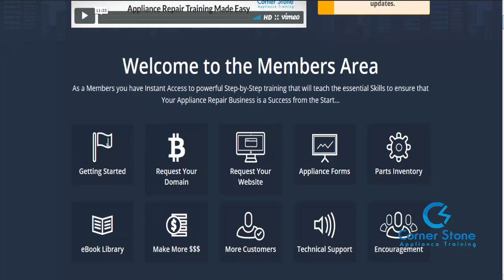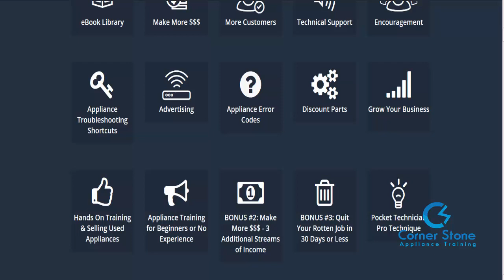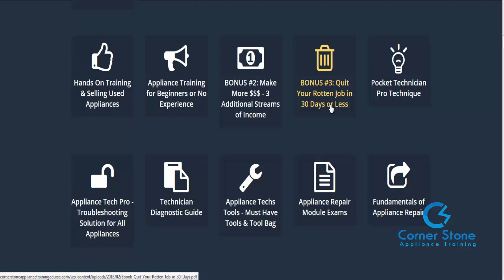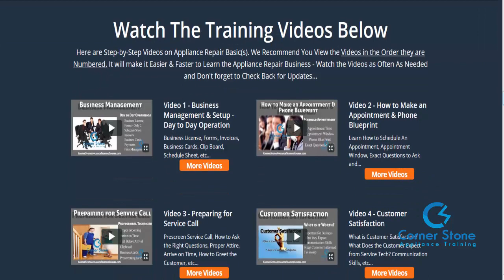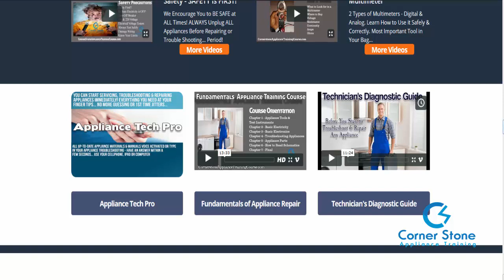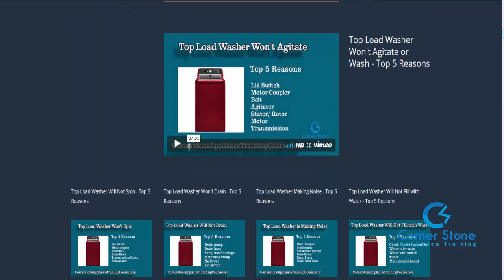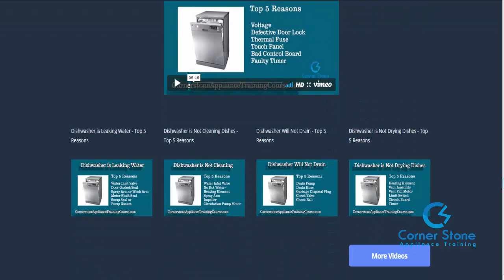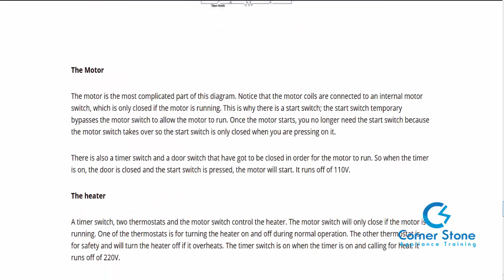Online Appliance Repair Training Courses & Schools | What's in the Membership | Self-Pace Made Easy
Our Online Appliance Repair Training Courses are designed for everyone. Beginners that have never repair appliances & Experienced or season Appliance Techs that looking for additional appliance training or would like to make more money.

**NOTE** TOOLS I USE FOR MY APPLIANCE BUSINESS & SOME i RECOMMEND TO MY STUDENTS

My First Affordable Multimeter Kit

Best Multimeter Kit - 2 Multimeters in One (Commercial Grade) ( A Bit Expensive)

Appliance Tool Bag (I use today)

Tool Bag/Box

Appliance Drill

Appliance Work Light (2 Pack LED Rechargeable

Appliance Tool Kit (Almost EVERYTHING in One Place)

Aligator Multimeter Clips (Strong Set of 5)

Magnetic Nut drivers (Appliance Set of )

Knee Pads (MUST HAVE Water Proof)

Appliance Work Gloves (Prevent Cutting Hands)

Small Work Hammer (Perfect for Appliance Tool Bag)

Cell Phone (Starting at $69)

Work Shoes (extremely Comfortable Shoe)

***DID I HELP YOU WITH THIS VIDEO?*** Hi, I am glad I could help and SAVE you $$$ by showing you how to repair your appliance yourself.

Be Blessed & Be Encouraged
Chris